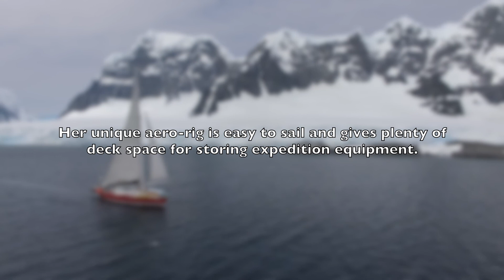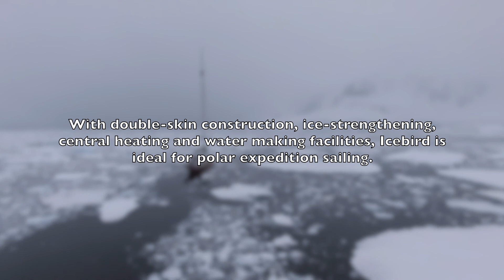Ski Antarctica - SAILING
A short film that shows the spectacular nature of sailing in Antarctica.
Filmed and produced by Phil Wickens.